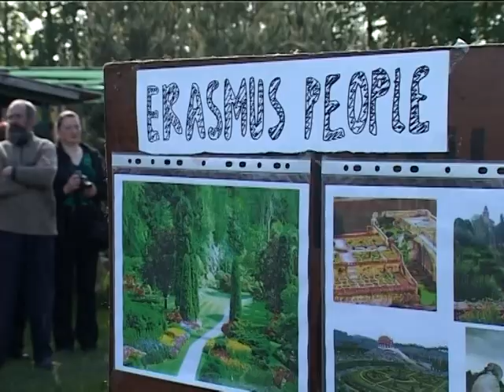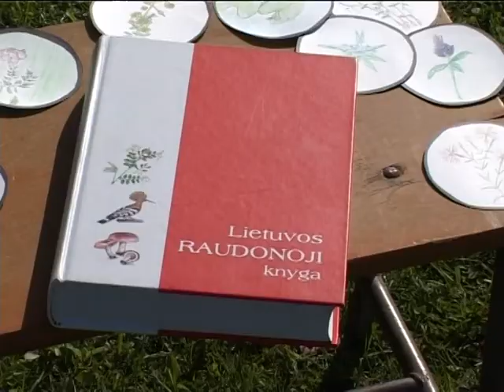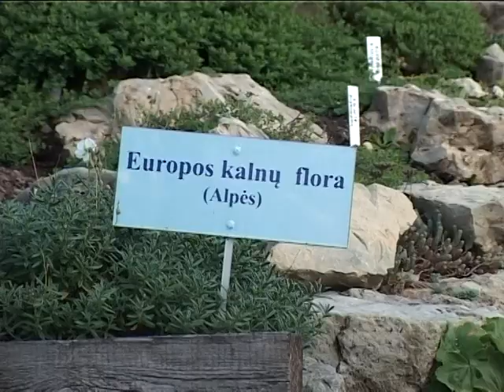Botanikos sodui -- 50 metų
Šiaulių universiteto Gamtos mokslų fakulteto botanikos sodui -- 50 metų. 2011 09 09